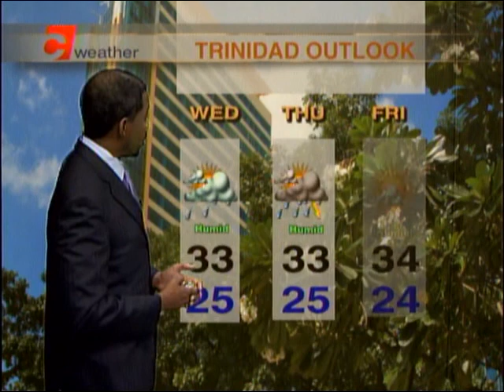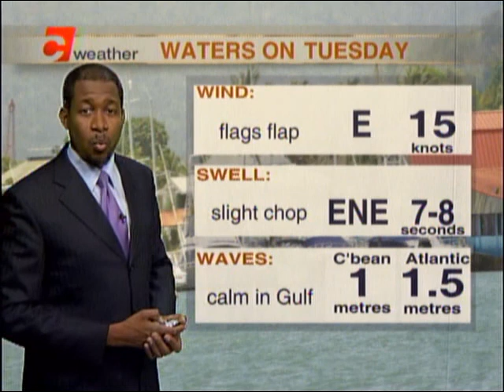Weather Outlook - Monday August 7th, 2017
The Tropics are coming alive. Meteorologist Ean Wallace tells us what to expect this week.